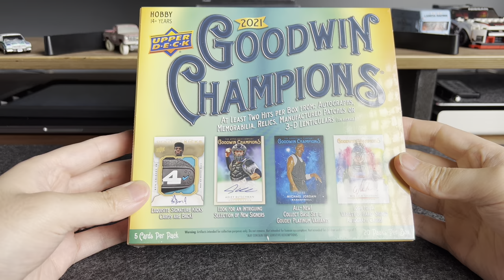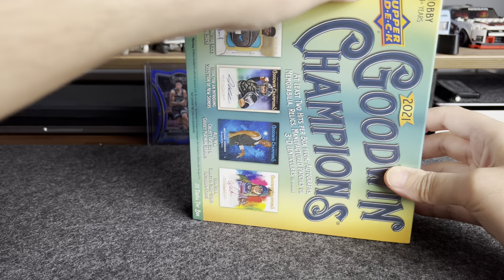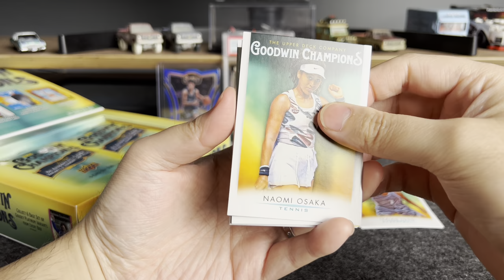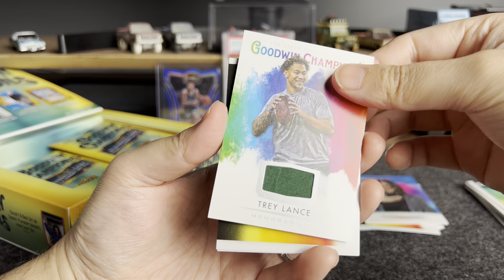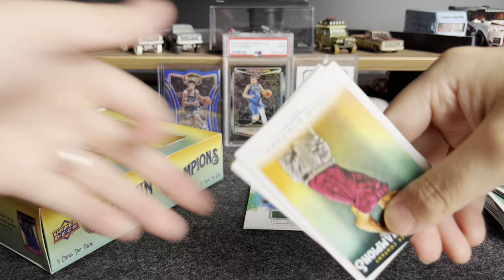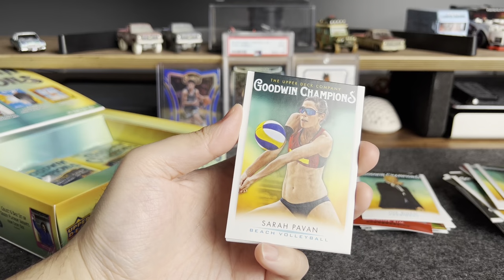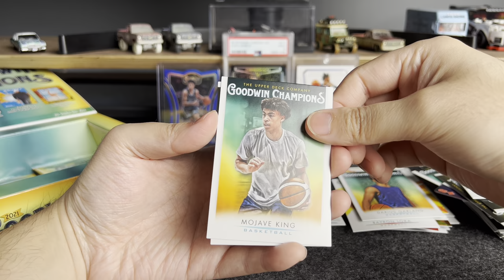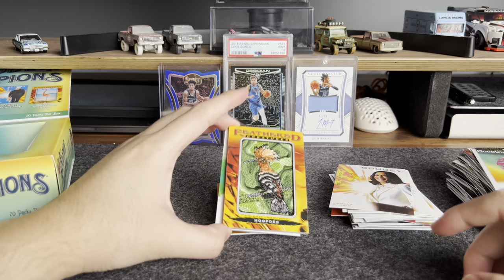拆一盒2021 Upper Deck古德温，上限极高，下限极低 | 据说可以拆出乔丹签字